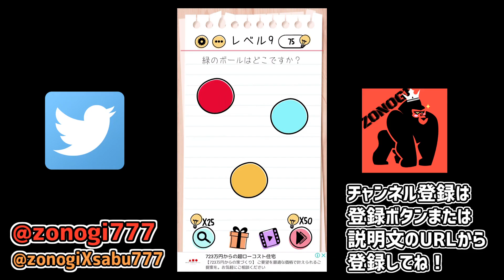ｓｊｈしおｓ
実況の改善のための欲しいものリスト(無理だけはしないでね)↓